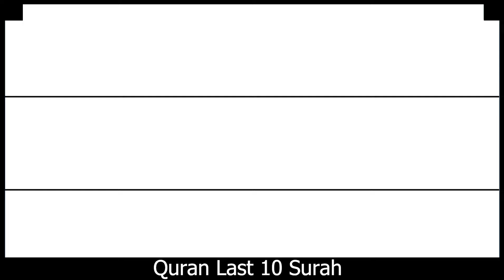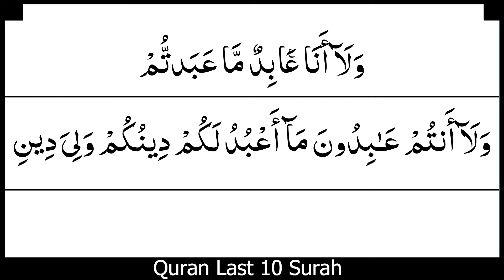quran last 10 surah | last surah of quran | quran tilawat beautiful voice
In this video you will listen quran last 10 surah

last surah of quran
20 last surah quran
last 20 surah of quran
quran ki last 10 surah
quran last 10 surah with urdu translation
quran 30 para last 20 surah
beautiful quran
qiraat al quran beautiful voice